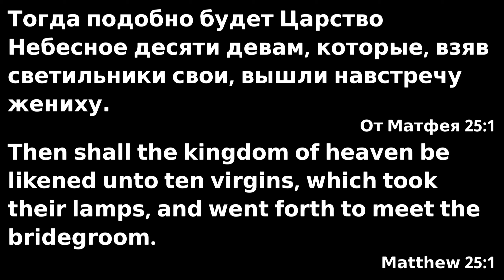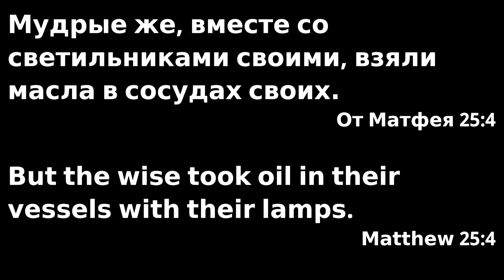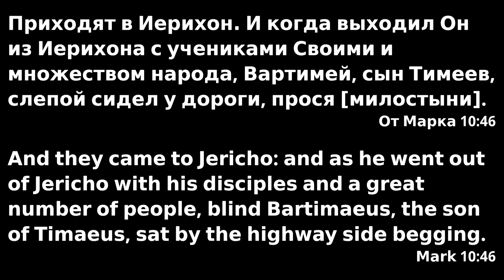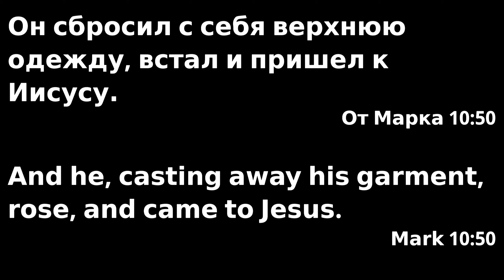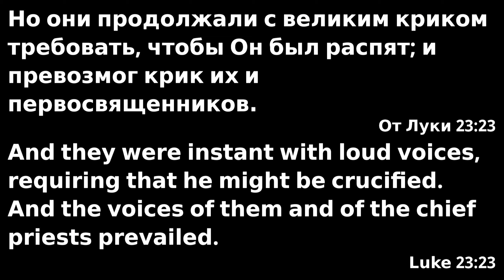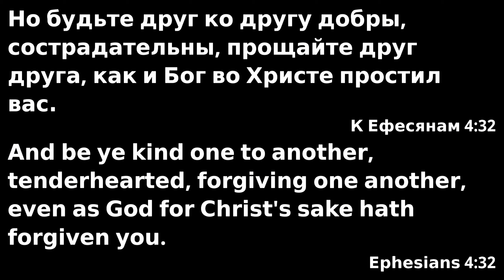Проповедь - Петр Рожик - 3/31/19 - Ebenezer Church